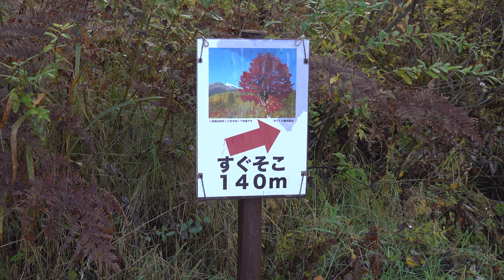2019/10/30 乗鞍高原大カエデ すでに右半分が落葉している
乗鞍岳の初冠雪、大カエデの紅葉。しかし大カエデは右半分ほどが落葉していた。それでもちょうど日が射して綺麗でした　SONY HXR-NX80